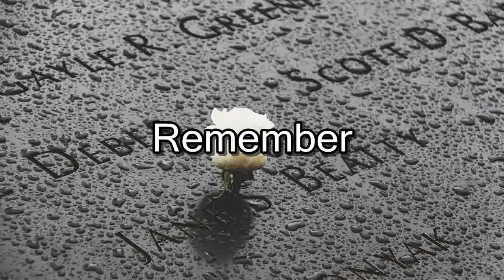무료비트＊누자베스, 제이콜 타입 재즈힙합 비트 - Remember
본 채널은 2020년 12월 4일 이후로 리뉴얼되었습니다.

이 문구가 적힌 비트들은 프로젝트 파일을 불러올 수 없으며,

.Wav 파일이나 STEM 파일을 양도해드릴 수 없습니다.

상업적 이용을 목적으로 비트를 구매하신다고 하더라도,

유튜브 음원 추출을 통해 사용해주셔야 하며,

비상업적 이용 시에는 출처를 남겨주시면 감사하겠습니다.

또한, 비트를 따로 보내드리지 않습니다. 음원 추출을 통해 사용해주세요.

상업적 이용 관련 문의, 그 외 문의사항이 있으시다면 아래 이메일로 연락 바랍니다.

前 Jasin, mtclu, 現 beatsforyourvibe / Sasaeg